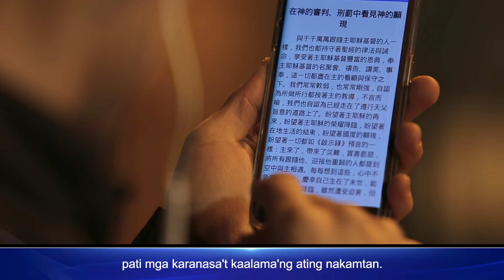Tagalog Christian Music Video | "Sa Pamilya ng Diyos Tayo ay Nagkikita"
Mga kaibigan, gusto mo bang magbasa ng higit pang mga salita ng Diyos at matuto ng daan ng Diyos? I-click ang link para makadalo sa aming fellowship. Wala itong bayad.

I
Nagmamahal sa isa't-isa, tayo ay pamilya.
Ahh ... ahh ... ahh …
Sa pamilya ng Diyos tayo ay nagkikita;
isang pagtitipon ng mga nagmamahal sa Diyos.
Na walang kinikilingan; malapit na samasama,
ang tamis at saya sa puso'y umaapaw.
Pagsisisi sala'y iniwan natin kahapon;
ngayon tayo'y nagkakaintindihan, namumuhay sa pag-ibig ng Diyos.
Gaano kasaya kung tayo'y
nagkakaintindihan at walang katiwalian.
Mga kapatid na nagmamahal, tayo ay pamilya.
Ahh ... ahh ... ahh ...
oohing……
II
mula sa lahat ng dereksyon at lugar.
Namuhay sa katiwalian pero niligtas ng Diyos.
Tayo’y may parehong layunin at kalooban.
Nagbabahagi ng ating damdamin kapag magkalayo,
pati mga karanasa't kaalama'ng ating nakamtan.
Ngayon tayo ay naglalakbay sa maliwanag na landas ng buhay.
Hinaharap ang magandang bukas, puno ng pag-asa't liwanag.
Magandang bukas, puno ng liwanag.
Ahh ... ahh ... ahh …
oohing……
III
pero magkakahiwalay rin tayo agad.
Pasan ang pagsusugó’t kalooban ng Diyos,
iiwan natin ang isa’t isa para sa kapakanan ng gawa ng Maykapal.
Habang tayo'y magkasama,
tayo'y mag-uusap at tayo'y tatawa ng masaya.
Kapag tayo ay maghiwalay, hihimukin natin ang isa’t-isa.
Pag-ibig ng Diyos ang pinagmumulan
ng katapatan hanggang sa huli.
Para sa magandang Kinabukasan,
gagawin natin ang ating makakaya.